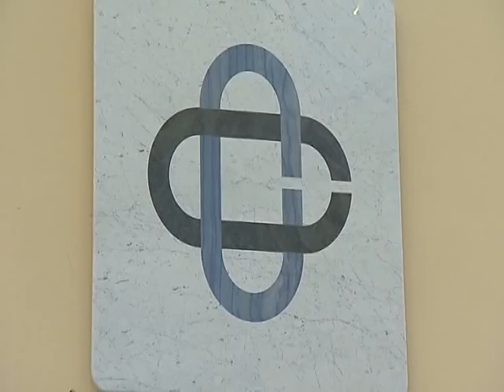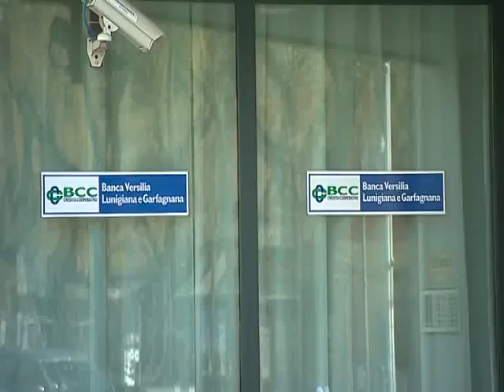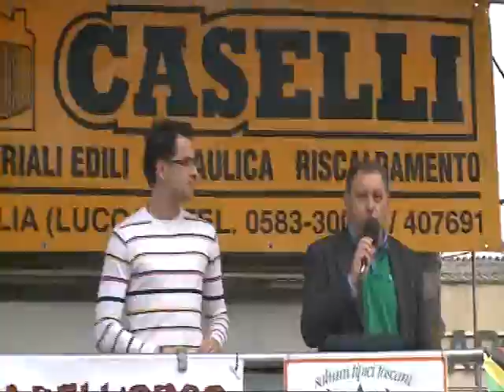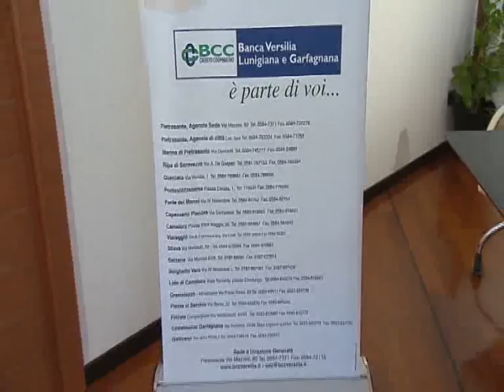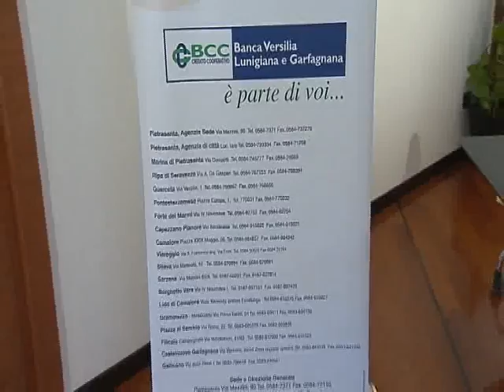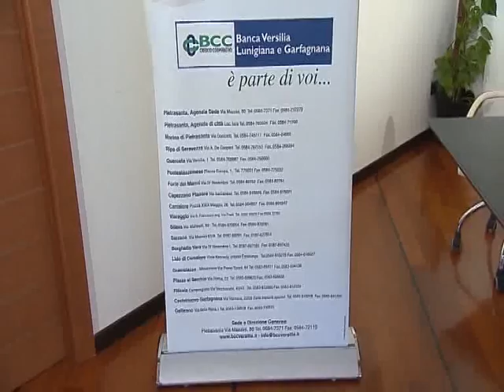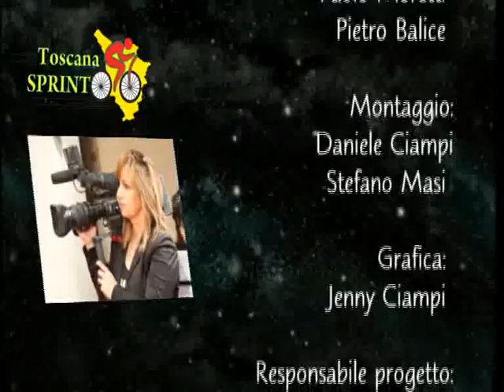Presentazione Challenge "Lucca - Versilia" (19/03/2012)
19/03/2012